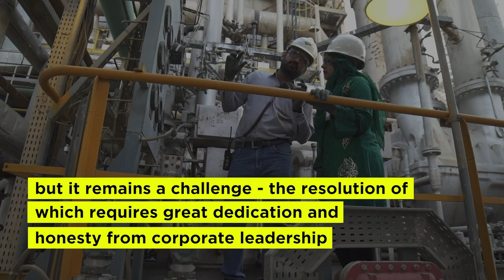Engro's commitment to diversity, equity, and inclusion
"Gender diversity is not a zero-sum game... where a man requires to lose for a woman to gain"

In boardrooms around the world, a realization is setting in around the importance of harnessing diversity for better decision-making.

Leading the way for industrial conglomerates in Pakistan, Engro is committed to that journey - with all tiers of leadership gearing up for an equitable transformation.

VCast sat down with the senior leadership at Engro to talk about their vision for inclusion, the culture making it possible, and their ambition for the future.